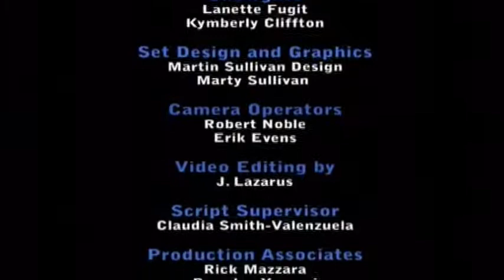Vegas Vic Free Poker Tips - Ep 04 - Intro To Seven Card Stud